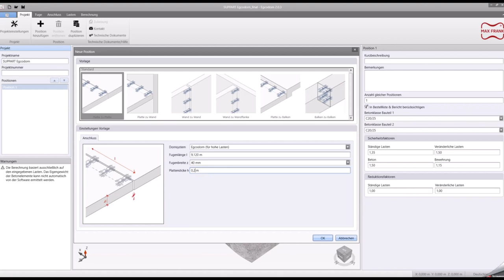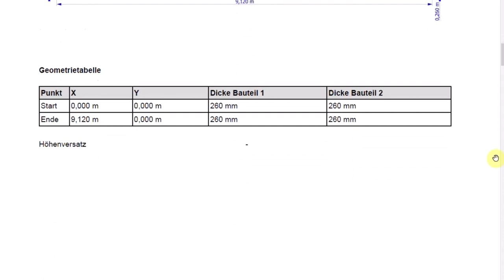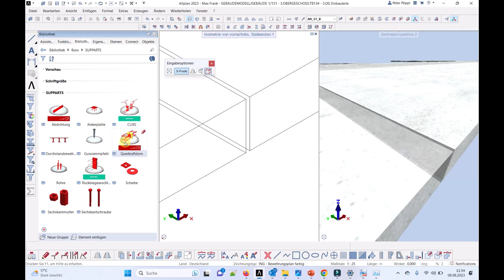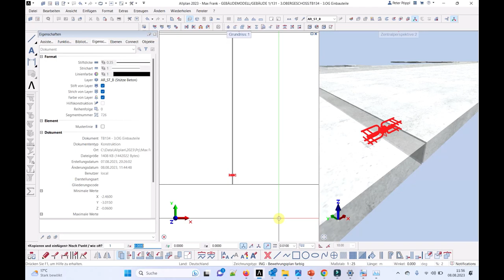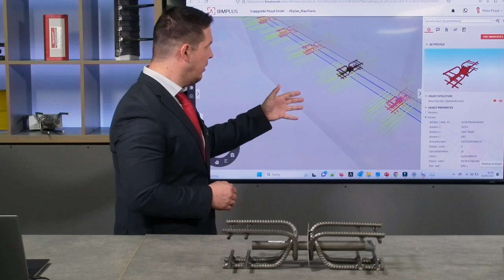Tragwerksplanung - Von der Bemessung zur Planung feat. Max Frank